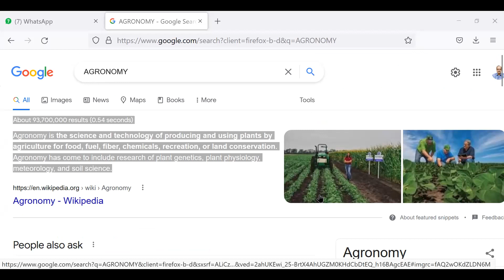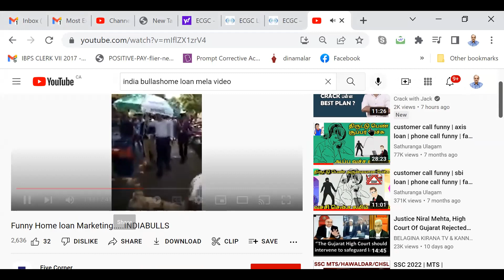FEDERAL BANK J.M. MOCK KERALA 30622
2021 E.P.F.O. ENFORCEMENT OFFICER INTERVIEW FOLDER

2021 SBI CLERKS MAINS GUIDELY 50 PAPERS.
REVISED FEDERAL BANK G.D./ROBOTIC/PERSONAL INTERVIEW FOLDER also southindian bank

2021 E.P.F.O. ENFORCEMENT OFFICER INTERVIEW FOLDER

MICA DECEMBER 2021 TO JULY2022